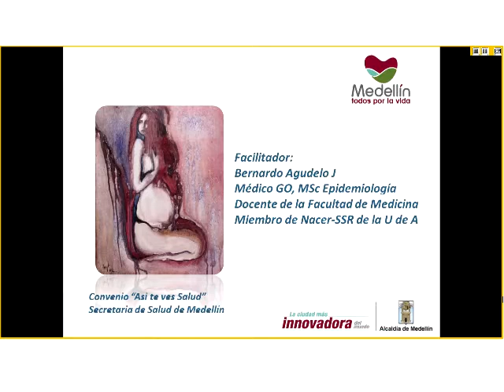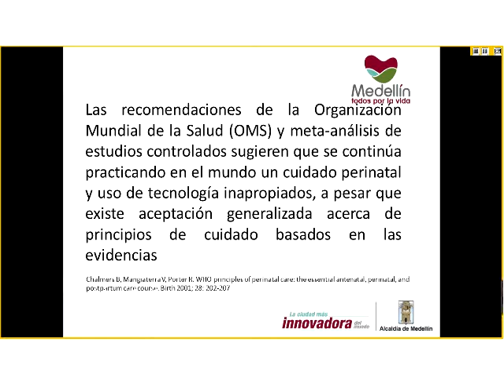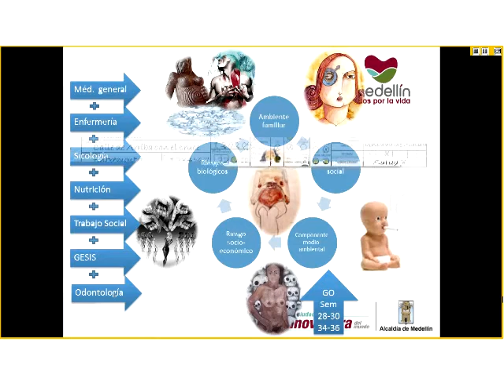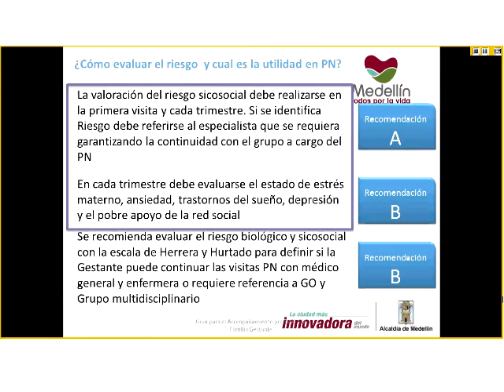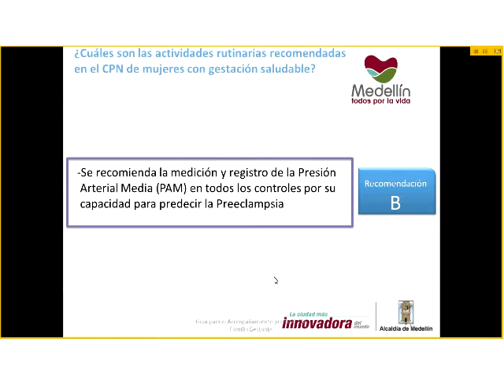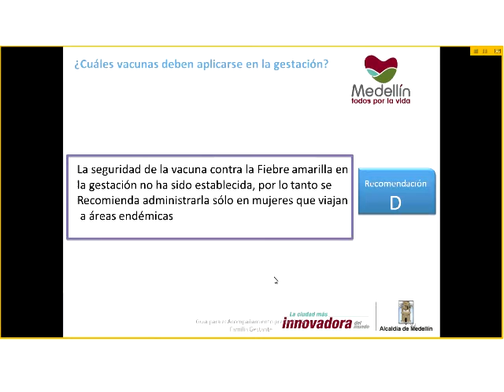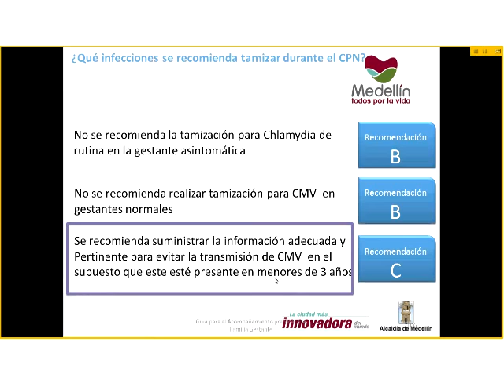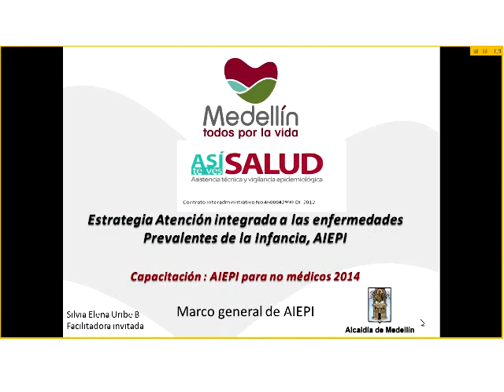El control prenatal integral, un compromiso con la mujer y la sociedad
Teleconferencia
Título: El control prenatal integral, un compromiso con la mujer y la sociedad
Facilitador: Bernardo Agudelo Jaramillo
Duración: 58 minutos
Fecha de emisión: 12/11/2014